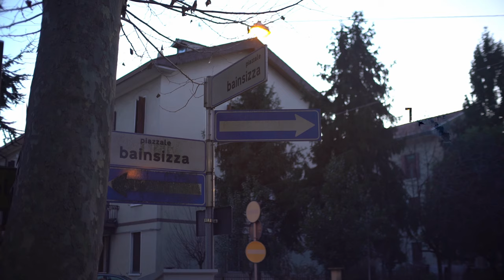Neewer 25mm f1.8 Italiano (primo video in italiano probably sucks) APS-C E-mount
|  Cameras:

Sony A7RII [42MP, fullframe, 4k video, IBIS]

|  Lenses:
Best All Round Zoom Lens:
Sony 24-105mm F4 G lens

Best Budget Fast Standard Zoom
Tamron 28-75mm f2.8

Budget Telephoto zoom
Sony 70-200mm f4 G OSS Fullframe

Vlogging Must-Have Ultra Wide Zoom lens:
Sony 10-18mm f4 lens

Best all in one super zoom lens:  (retired)
Sony 24-240mm f3.5-f6.3 OSS Fullframe super zoom lens

Gorgeous Bokeh wide lens: (retired)
Sigma 16mm f1.4 C lens (APS-C)

Versatile Bokeh King 35mm t1.5 Cine lens (retired)
Samyang/Rokinon 35mm t1.5 cine full frame

Best all round crop zoom lens: (retired)

Decent and light prime lens: (retired)
Sony 50mm f1.8 full frame

Joby Gorillapod

Editing&Coloring:
Da Vinci Resolve
On1
Mestre/Venezia

Starcraft 2 ID MyLifeFrAiur
Team: PSISTORM Community Team [PSISTC]
Master 3 Terran Mech Player
region: NA/EU